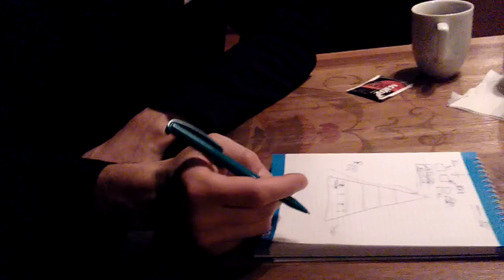Новая Экономическая Система. Часть 3